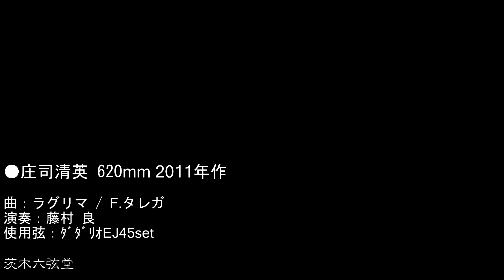庄司清英620ｍｍ 2011年作 曲：ラグリマ / F.タレガ 演奏：藤村良